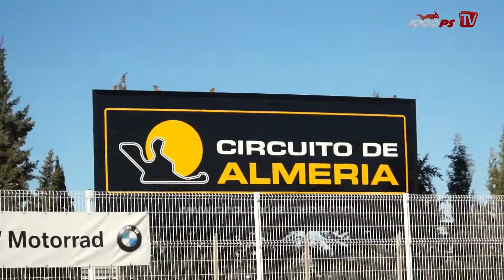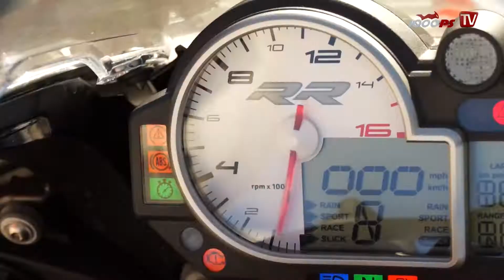Trailer | BMW Testcamp Almeria 2013 | HP4, S1000RR, R1200GS, F800GT